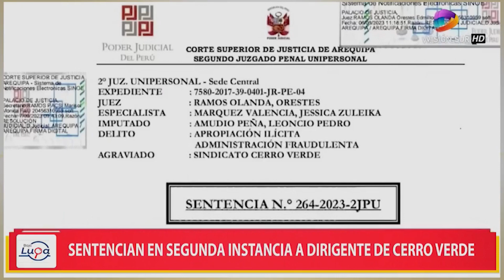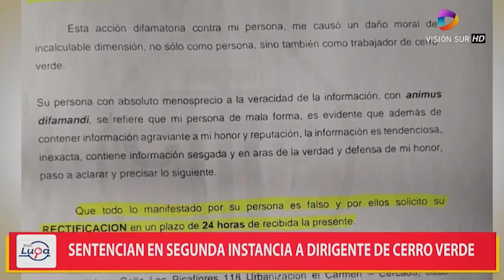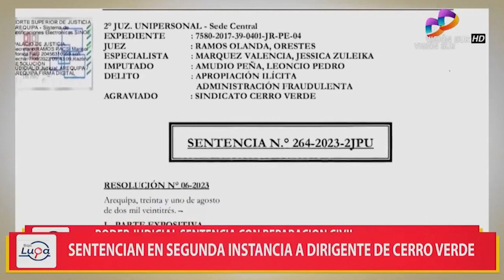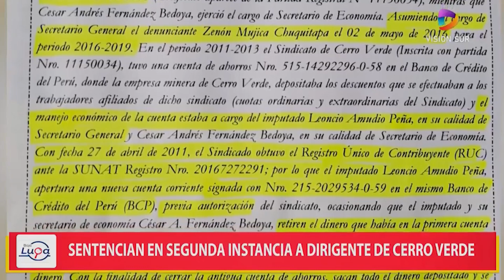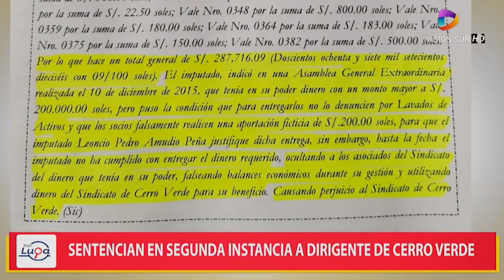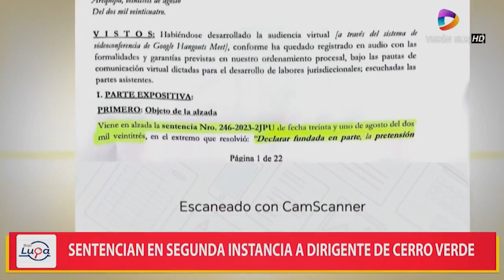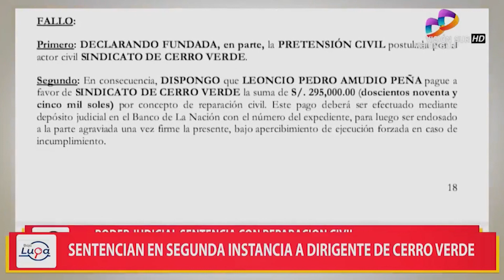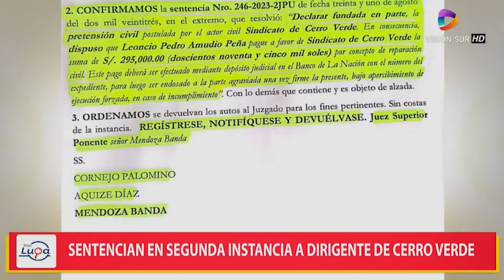2DA INSTANCIA: CASO LEONCIO PEDRO AMUDIO PEÑA CULPABLE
👨🏻‍⚖ Juez ratifica sentencia, en segunda instancia, en contra de LEONCIO PEDRO AMUDIO PEÑA, por ser responsable de los delitos de apropiación ilícita y administración fraudulenta en perjuicio de nuestro glorioso Sindicato Cerro Verde.

💪¡Fuerza Minera!
🤝¡Viva la UnidadSindical!